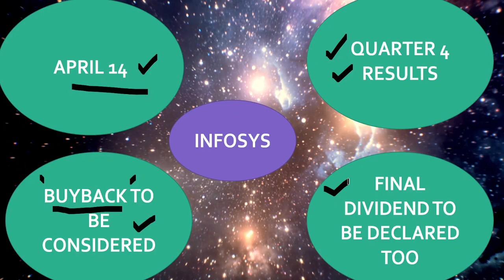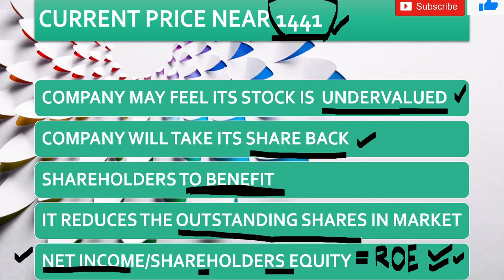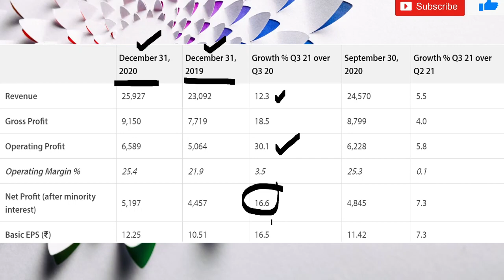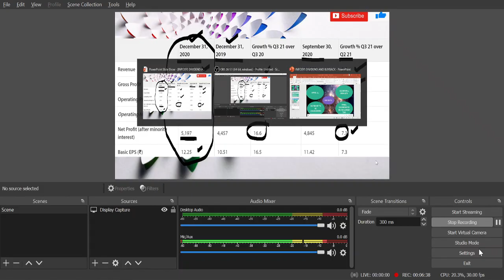Infosys quarter 4 results | Infosys buyback news | Infosys share april 14 buyback